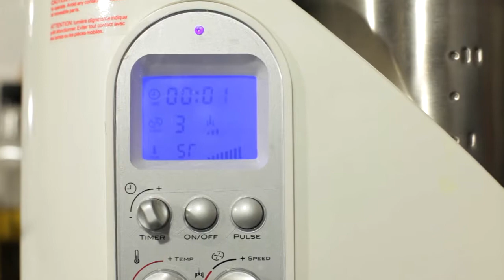Bellini Kitchen Master - Eight in One Thermal Blender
The Bellini Kitchen Master simplifies your kitchen by combining the functions of 8 different appliances in 1! Save time and cook more things from scratch to ensure your family is eating healthy and delicious meals every day.